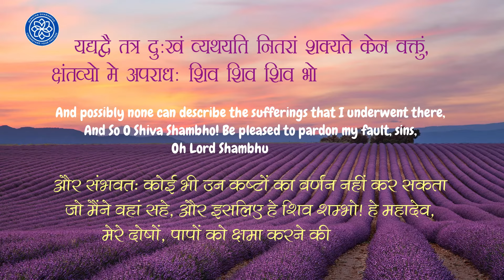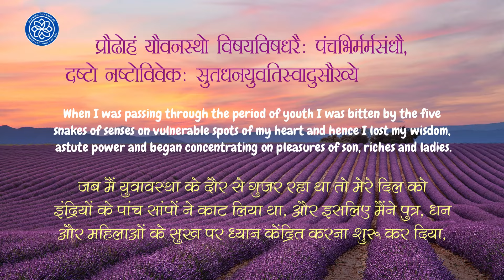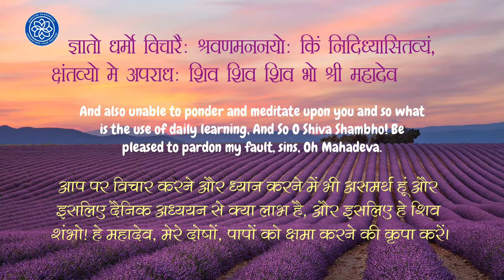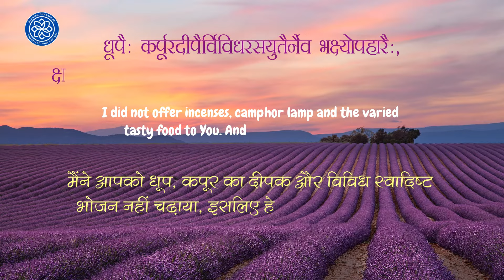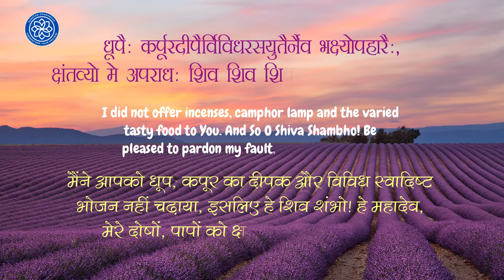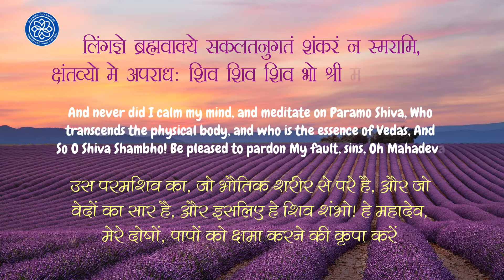Shri Shiva Apradh Kshmapan Stotra | श्री शिव अपराध क्षमापन स्तोत्र | Lyrics with Meanings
आदौ कर्मप्रसंगात्कलयति कलुषं मातृकुक्षौ स्थितं मां,
विण्मूत्रामेध्यमध्ये कथयति नितरां जाठरो जातवेदाः ।

यद्यद्वै तत्र दुःखं व्यथयति नितरां शक्यते केन वक्तुं,
क्षंतव्यो मे‌உपराधः शिव शिव शिव भो श्री महादेव शंभो ॥१॥

Shiva Aparadha Kshamapana Stotram Meaning:
Even before I saw the light of this world, my sins from previous births,
Through which I passed because of desire for the fruit of my deeds,
Punished me as I lay in my mother’s womb.
There I was boiled in the midst of filthy things:
Who can describe the pain that afflicts the child in its mother’s womb?
Therefore, O Siva! O Mahadeva! O Sambhu! Forgive me, I pray, for my transgressions. ॥ 1 ॥

In childhood my suffering never came to an end;
My body was covered with filth and I craved for my mother’s breasts.
Over my body and limbs I had no control;
I was pursued by troublesome flies and mosquitoes;
Day and night I cried with the pain of many an ailment, forgetting Thee, O Sankara!
Therefore, O Siva! O Mahadeva! O Sambhu! Forgive me, I pray, for my transgressions. ॥ 2 ॥

In youth the venomous snakes of sound, sight, taste, touch, and smell,
Bit into my vitals and slew my discrimination;
I was engrossed in the pleasures of wealth, sons, and a youthful wife.
Alas! My heart, bereft of the thought of Siva,
Was filled with arrogance and pride,
Therefore, O Siva! O Mahadeva! O Sambhu! Forgive me, I pray, for my transgressions. ॥ 3 ॥

Now in old age my senses have lost the power of proper judging and acting;
My body, though still not wholly bereft of life,
Is weak and senile from many afflictions, from sins and illnesses and bereavements;
But even now my mind, instead of meditating on Siva,
Runs after vain desires and hollow delusions.
Therefore, O Siva! O Mahadeva! O Sambhu! Forgive me, I pray, for my transgressions. ॥ 4 ॥

The duties laid down in the smriti-perilous and abstruse-are now beyond me;
How can I speak of the Vedic injunctions for Brahmins, as means for attaining Brahman?
Never yet have I rightly grasped, through discrimination,
The meaning of hearing the scriptures from the guru and reasoning on his instruction;
How then can I speak of reflecting on Truth without interruption?
Therefore, O Siva! O Mahadeva! O Sambhu! Forgive me, I pray, for my transgressions. ॥ 5 ॥

Not even once have I finished my bath before sunrise and brought from the Ganges
Water to bathe Thy holy image;
Never, from the deep woods, have I brought the sacred vilwa leaves for Thy worship;
Nor have I gathered full-blown lotuses from the lakes,
Nor ever arranged the lights and the incense for worshipping Thee.
Therefore, O Siva! O Mahadeva! O Sambhu! Forgive me, I pray, for my transgressions. ॥ 6 ॥

I have not bathed Thine image with milk and honey, with butter and other oblations;
I have not decked it with fragrant sandal=paste;
I have not worshipped Thee with golden flowers, with incense, with camphor-flame and savoury offerings.
Therefore, O Siva! O Mahadeva! O Sambhu! Forgive me, I pray, for my transgressions. ॥ 7 ॥

I have not made rich gifts to the Brahmins, cherishing in my heart,
O Mahadeva, Thy sacred form;
I have not made in the sacred fire the million oblations of butter,
Repeating the holy mantra given to me by my guru;
Never have I done penance along the Ganges with japa and study of the Vedas.
Therefore, O Siva! O Mahadeva! O Sambhu! Forgive me, I pray, for my transgressions. ॥ 8 ॥

I have not sat in the lotus posture, nor have I ever controlled
The prana along the Sushumna, repeating the syllable Om;
Never have I suppressed the turbulent waves of my mind, nor merged the self-effulgent Om
In the ever-shining Witness-Consciousness, whose nature is that of the highest Brahman;
Nor have I, in Samadhi, meditated on Sankara, who dwells in every form as the Inner Guide.
Therefore, O Siva! O Mahadeva! O Sambhu! Forgive me, I pray, for my transgressions. ॥ 9 ॥
10)
Never, O Siva! Have I seen Thee, the Pure, the Unattached, the Naked One,
Beyond the three gunas, free from delusion and darkness, absorbed in meditation,
And ever aware of the true nature of the world;
Nor, with a longing heart, have I meditated on Thine auspicious and sin-destroying form.
Therefore, O Siva! O Mahadeva! O Sambhu! Forgive me, I pray, for my transgressions. ॥ 10 ॥

O mind, to gain liberation, concentrate wholly on Siva,
The sole Reality underlying the worlds, the Giver of good;
Whose head is illumined by the crescent moon and in whose hair the Ganges is hidden;
Whose fire-darting eyes consumed the god of earthly love; whose throat and ears are decked with snakes;
Whose upper garment is a comely elephant-skin.
Of what avail are all the other rituals? ॥ 11 ॥